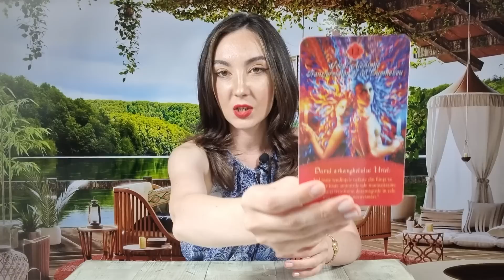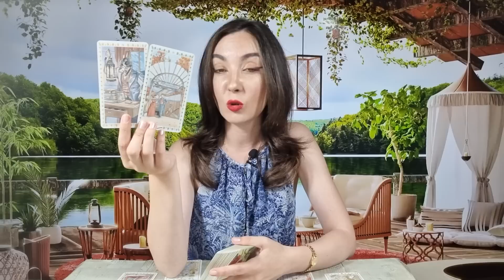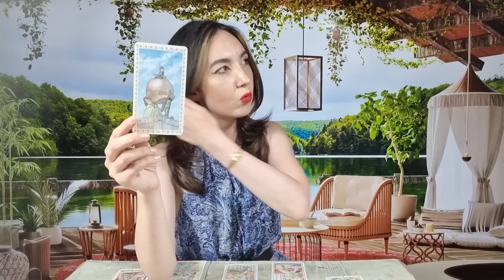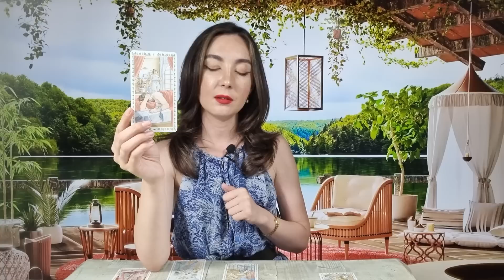𝗧𝗔𝗨𝗥 ♉️ 𝗦𝗔𝗡𝗦𝗔 𝗧𝗔, 𝗨𝗡 𝗦𝗙𝗔𝗥𝗦𝗜𝗧 𝗞𝗔𝗥𝗠𝗜𝗖! 𝟭𝟳-𝟮𝟯 𝗜𝗨𝗟𝗜𝗘 𝘁𝗮𝘂𝗿 𝗶𝘂𝗹𝗶𝗲 𝘁𝗮𝗿𝗼𝘁 𝗛𝗼𝗿𝗼𝘀𝗰𝗼𝗽 #𝟮𝟬𝟮𝟯